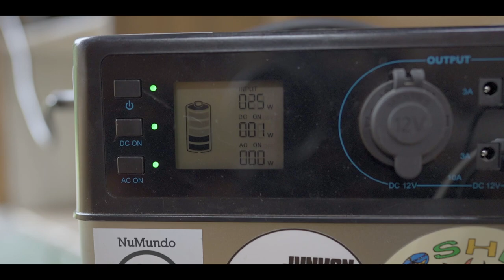【生活冒険家！？】モバイルハウス、モバイルヴィレッジぼちぼちとは？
こんにちは！生活冒険家の赤井成彰です！

僕が発起人の動く村「モバイルヴィレッジぼちぼち」についての紹介動画を作りました！

ぼちぼちは月に一回の見学会へ来ていただき
コミュニティのコンセプトに同意いただいたら参加できるとしています！

編集ソフト:DaVinci Resolve 16